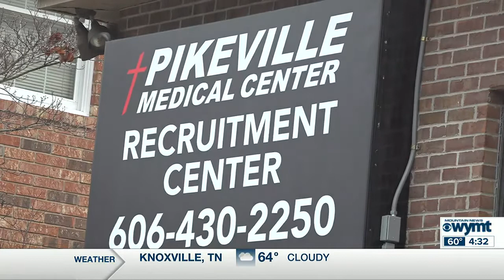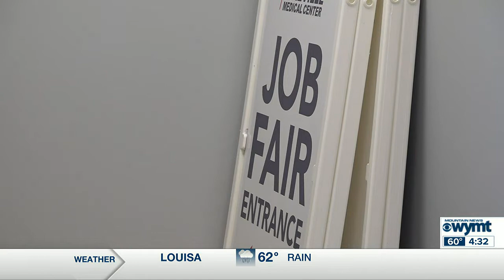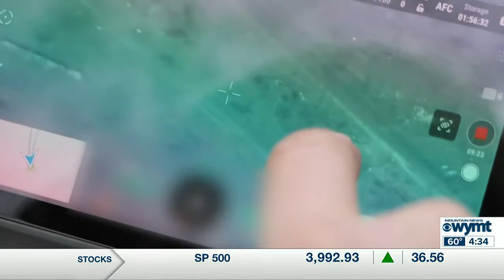Mountain News Top Stories at 4:30 p.m. - November 11, 2022